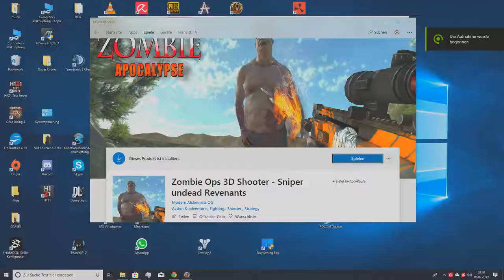Zombie Ops 3D Shooter 001 Voll grausam... xD